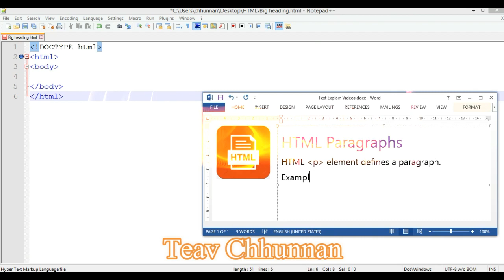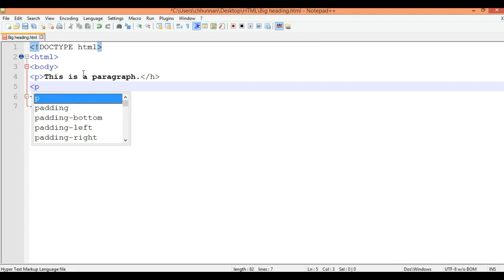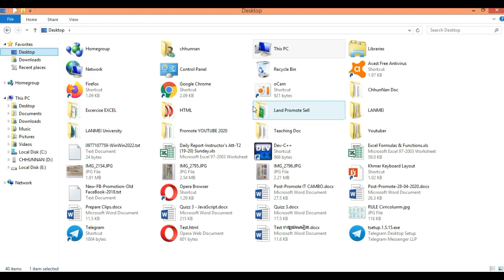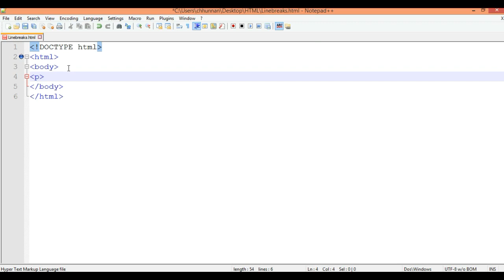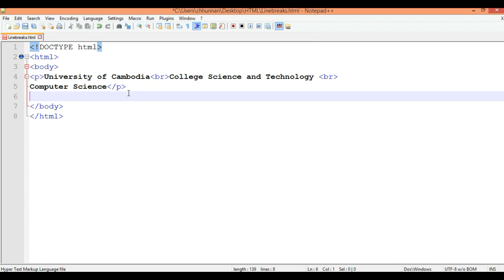Lesson 7: HTML Paragraphs Line Break